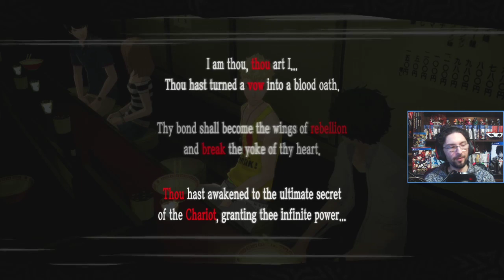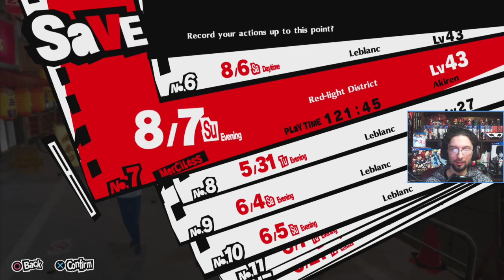Summer of S Links, Part 2 Sora Plays Persona 5 the Royal 27